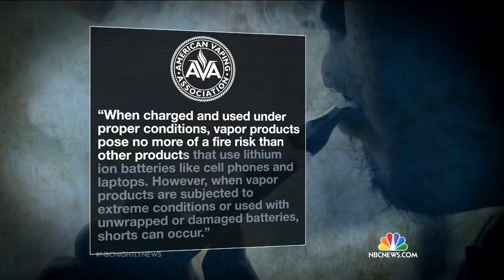Video Shows E-Cigarette Explosion That Put Man in Hospital | NBC Nightly News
The shocking explosion was caught on tape by a gas station security camera, but it’s not the first time something like that has happened.